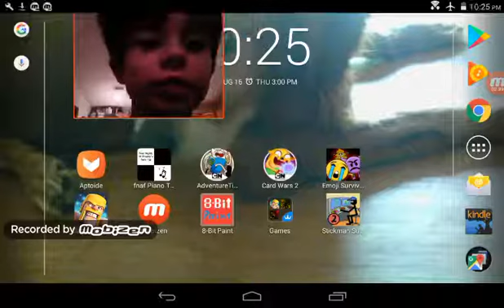I always hated cats!(adventure Time)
Fall on that like bottom😎